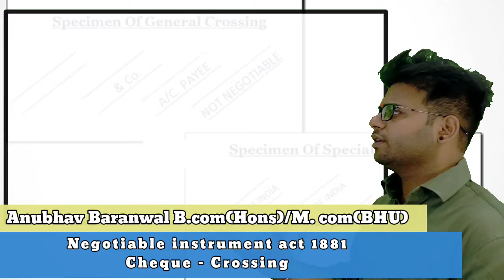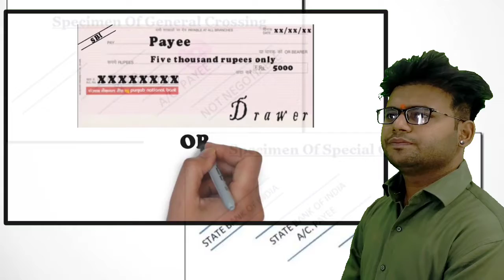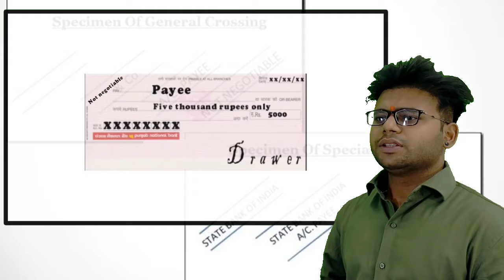Cheque - Crossings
Thankyou 💖 😊